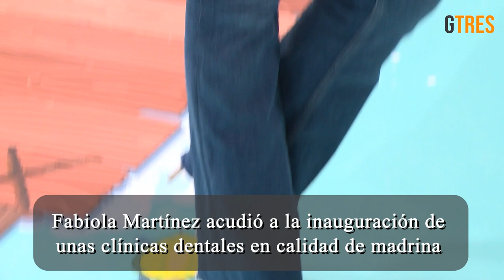Fabiola Martínez: los 'requisitos' que tiene que tener un hombre para enamorarla | Diez Minutos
Fabiola Martínez no está enamorada pero tampoco cierra la puerta al amor. Tras anunciar su separación de Bertín Osborne, en enero de 2021, no le conocemos una nueva pareja. Ella insiste: "Estoy en un momento estupendo, emocionalmente muy estable y a gusto". Si algo tiene claro Fabiola Martínez es qué tiene que tener un hombre para conquistarla: "Tiene que ser divertido y hacerme reír y pasar ratos agradables y muchas risas. No cierra la puerta al amor, pero sí a una segunda oportunidad con el que fue su pareja durante 20 años y padre de sus dos hijos, Kike y Carlos.